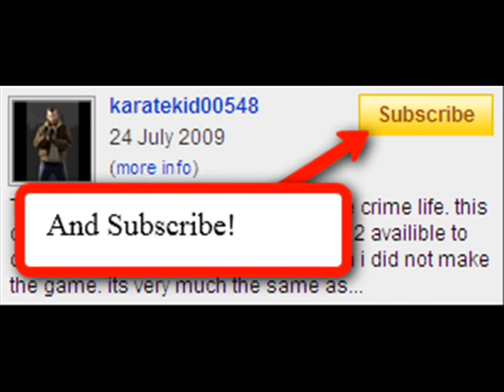GTA San Andreas Range Rover Off Roading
In this video,i take the Range Rover Sport 2008(An Awsome Car) To one of my favourite places in GTA San Andreas,The Mountain,Great Uphill and Great Off Road and a great treat at the top! Find out what it is in the video! Download the mod from here:

(Go to the cars section on the left then go to land rover)